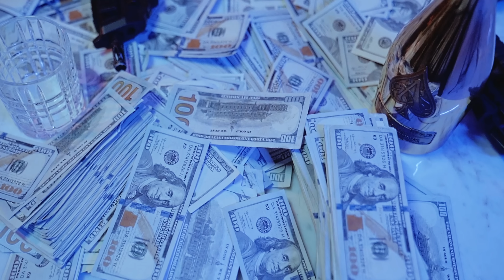KEN VYBZ - PALE DREAM ( Video Official )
Instru ; Young Spliff
West Banks Record
Ken Vybz - Palé Dream